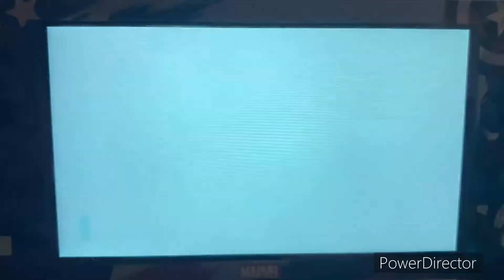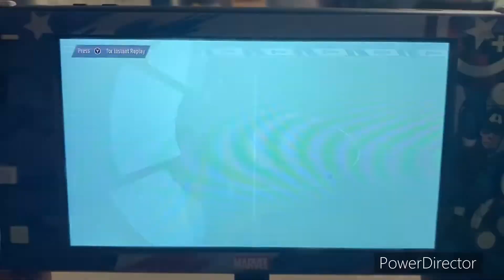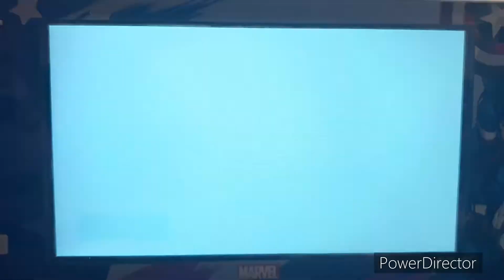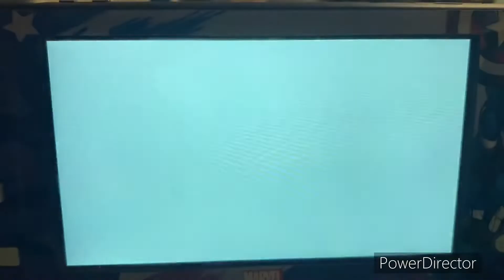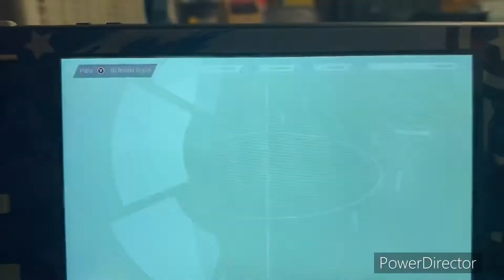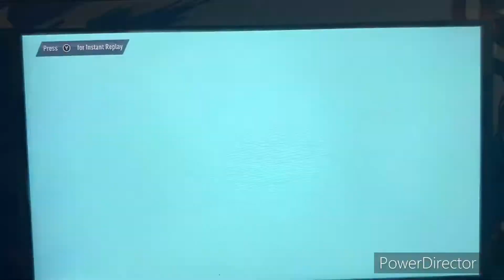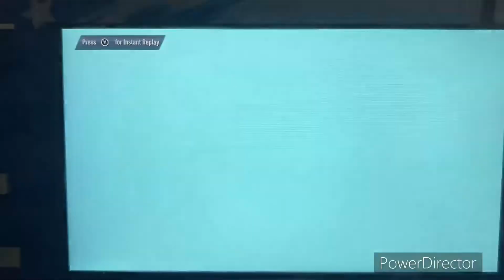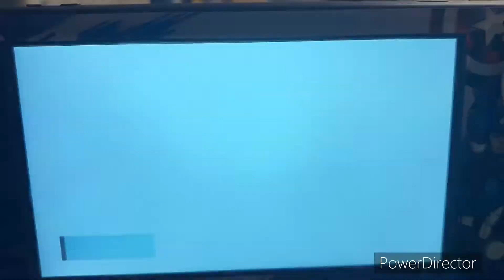FIFA 23 La Liga 2022-23 Season - FC Barcelona @ Real Madrid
Welcome to La Liga!! Today’s game features an El Clasico match between FC Barcelona & Real Madrid at the Santiago Bernabeau in Madrid, Spain!!